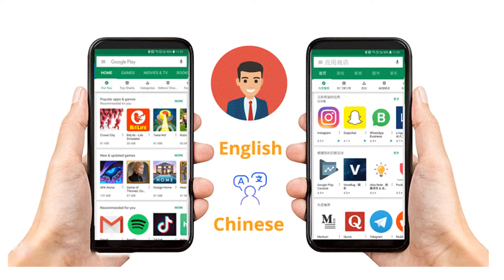Translate Website app Game from English to Chinese with Baidu SEO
Translate Website app Game from English to Chinese Mandarin with  SEO

I can translate your website or App to Chinese very quickly and make use of neutral Chinese, It can be understood by Mainland China, Taiwan, Singapore, Malaysia, Hongkong and Maco people without any problems.

I have experience in Translate Websites and App from English to Chinese mandarin and Running multiple Multilanguage Sites based on Wordpress, Shopify, Wix, Godaddy, and Custom PHP Based Sites.

I can translate Website, APP, and Game Content, User's guide, Instructions, Articles, Technical document, disclaimer, condition and Terms, privacy policy, about pages, settings, functions into Professional and Briefly Chinese.

The Translation will not just translated but also match the Chinese taste and in line with SEO 'best practices' to boost Ranking in Search Engine and App Stores

.PO file is supporting to translate.

Free Extend Service: I will help to Test and Exam your Website and App to ensure the translation appropriately presented.

Any information provided will remain strictly confidential.

I'll make sure you get a perfect translation and I also perform as many revisions as possible until you are fully satisfied.